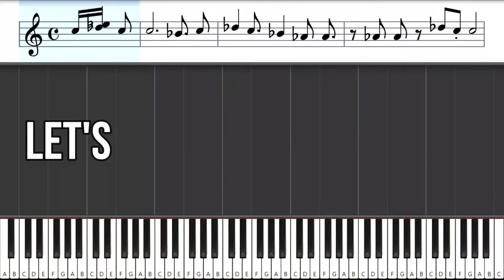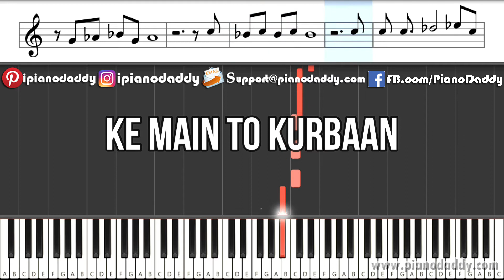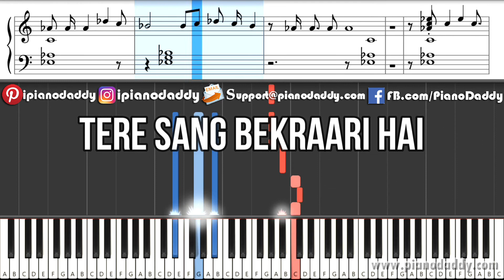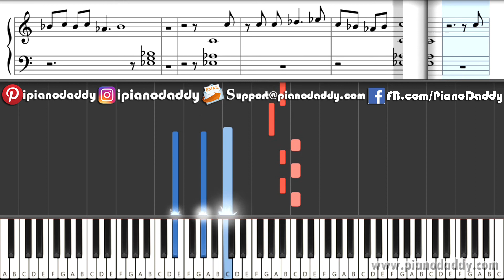Pee Loon Piano Tutorial Once Upon A Time In Mumbai - Piano Notes